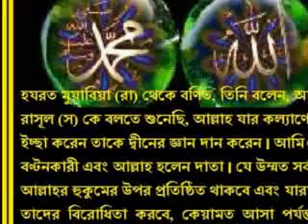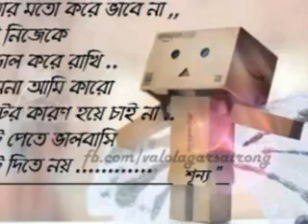burichong comilla song rafik so like